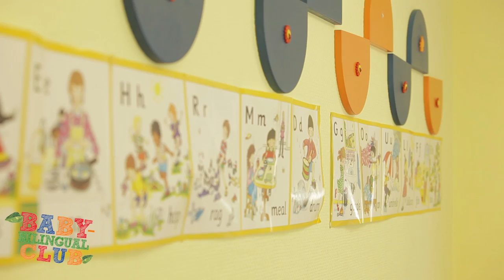Урок англяийского для младших